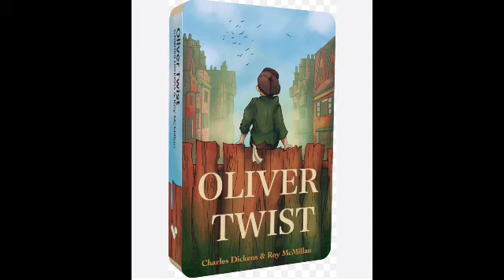Oliver twist | chapter 15 Mr. Bumble has a visitor